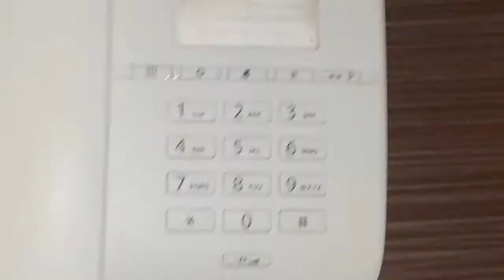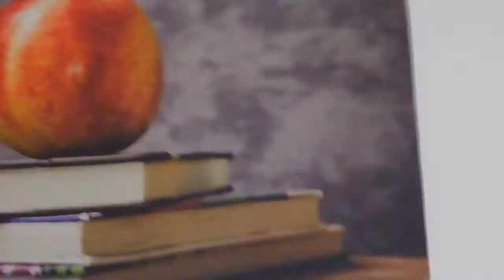turul apartwmentului hotelul unde sunt cazat